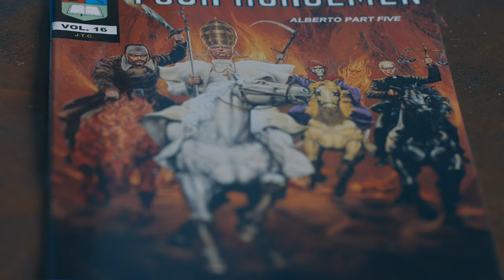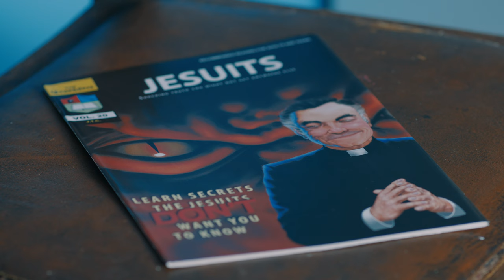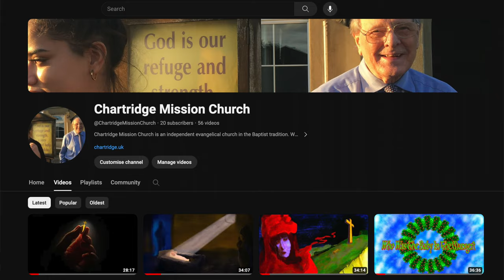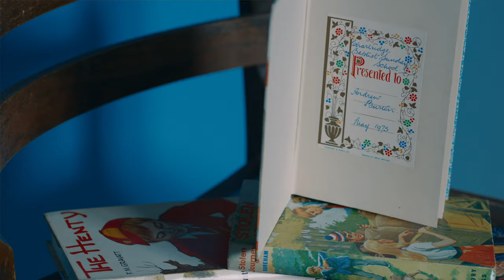Don't Worry, But Be Careful!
Remember the parable of the two houses, one built on sand and another on a rock? David Duffett from Quainton Baptist brings this Sunday School favourite into the modern day with his sermon: Don't Worry, But Be Careful!

Filmed on Sunday, 12th May 2024.

Join us for our Sunday service at 18:00.

Recorded with a Sony A7s3 camera with a 24-105mm F4 Sony lens and a Sony A7R5 camera with a Sony 85mm F1.8 prime lens, both using Slog3. Audio: Sound Devices MixPre3ii using a Rode NT5 microphone. 32bit Float and Mogami 2534 XLR cable. Atomos Shinobi 5" Video Monitor. Sony MDR-7506 Headphones. Freewell Magnetic Variable ND Filter. Key Light: Aputure Light Storm 60x with Aputure Light Dome Mini II.